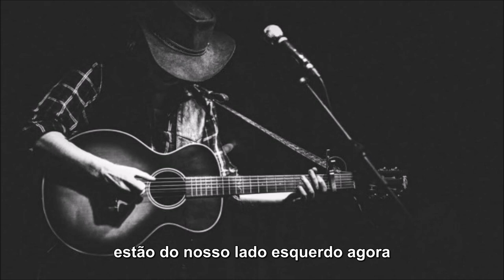Colter Wall - Bob Fudge - Legendado